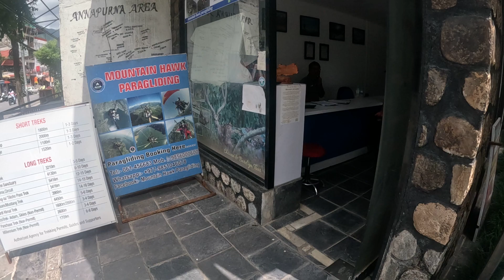KATHMANDU / One Foreigner Talk about India in Well Mannered !!!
A Foreigner explain about India how its spiritual and good country.